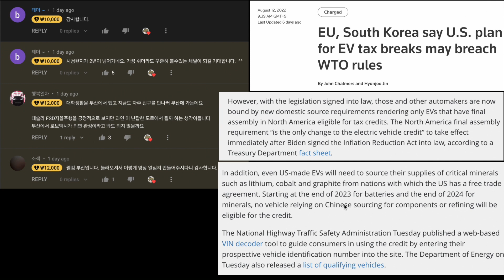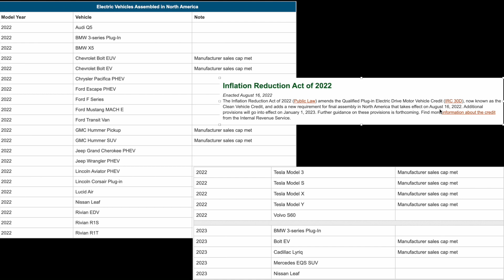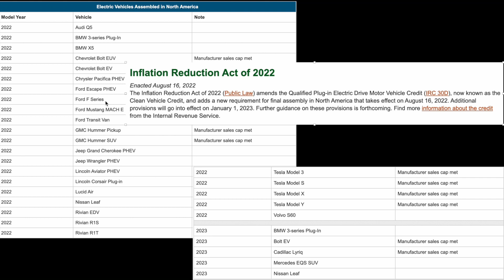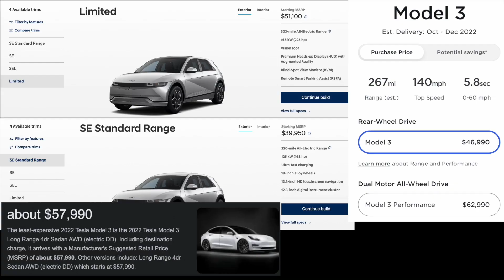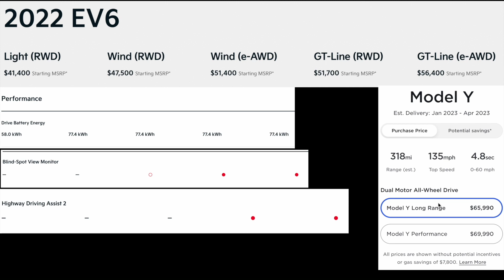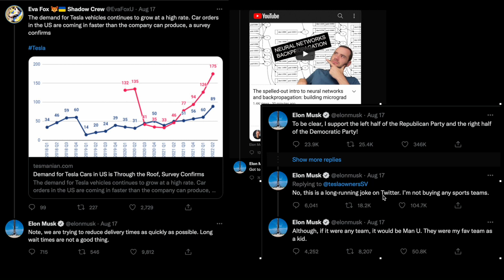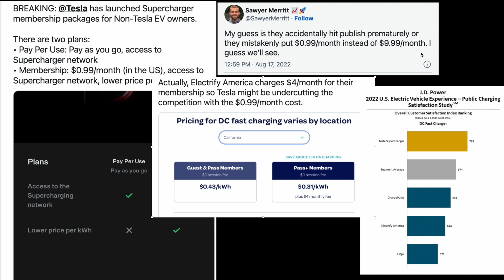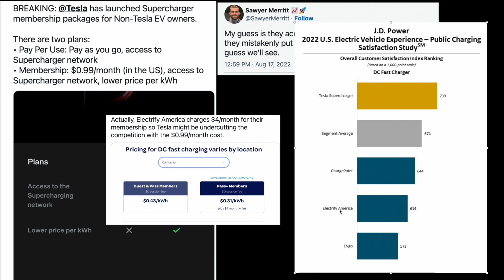현대기아차 지금 당장 미국 전기차 보조금 탈락! 테슬라와 가격 비교, 슈퍼차저 모두에게 오픈 준비